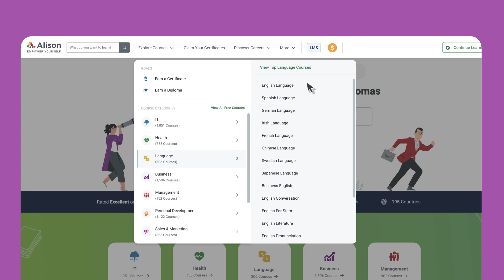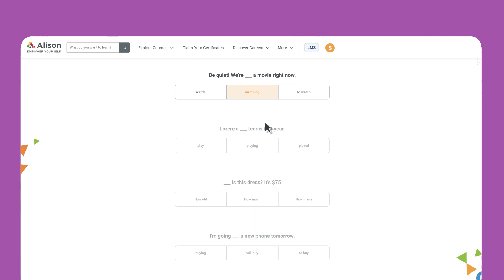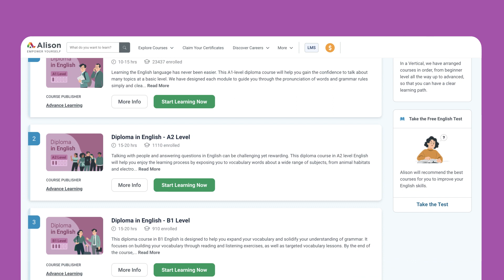Curso de Inglés Completo | Cursos Gratuitos con Alison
El English Vertical es un curso completo de Inglés comenzando con el nivel de principiante (A1) hasta el nivel avanzado (C1). Cada nivel cuenta con aproximadamente 10 lecciones que van edificando una sobre otra para ayudarte a aprender Inglés de manera progresiva y lógica. Los cursos son completamente gratuitos y cuentan con certificación al final de cada nivel. Solo haz clic en el enlace, inscríbete en Alison.com y empieza. Es así de fácil.